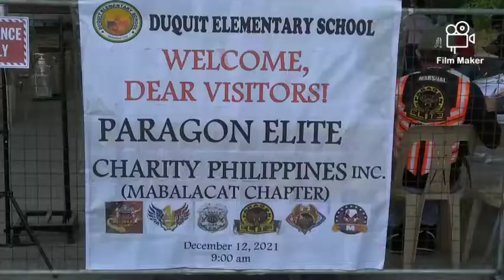Bond papers mo,para sa module ko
Charity
Bond papers for children module